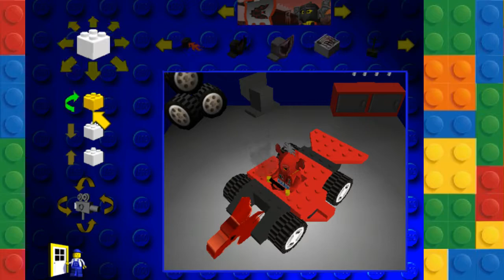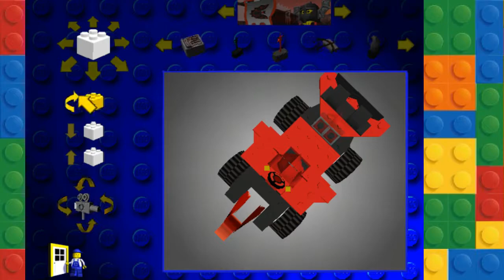Lego Racers #7 HERE COMES THE WOLF WARRIORS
WOLF WARRIOR JOINS THE CREW